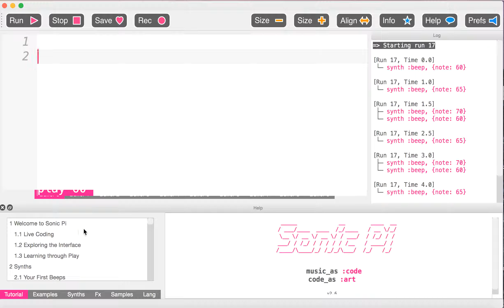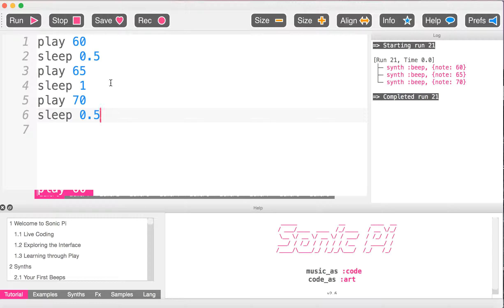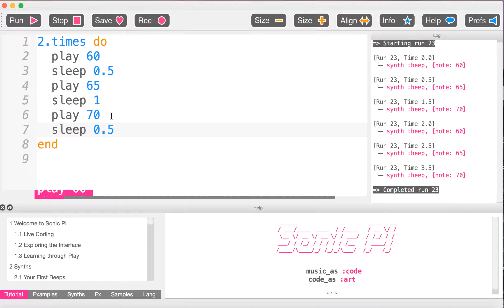Sonic Pi Lesson One Intro and Twinkle Challenge